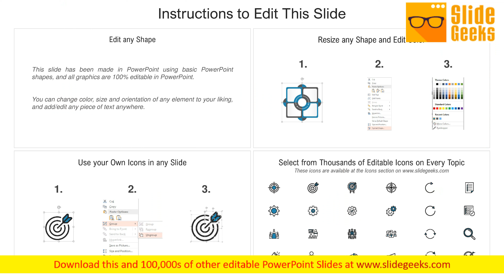Roadmap Ppt Powerpoint Presentation Pictures Grid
Presenting this set of slides with name roadmap ppt PowerPoint presentation pictures grid. This is a five stage process. The stages in this process are roadmap, 2016 to 2020. This is a completely editable PowerPoint presentation and is available for immediate download. Aid the growth of literacy with our Roadmap Ppt PowerPoint Presentation Pictures Grid. Improve the chances of getting an education.